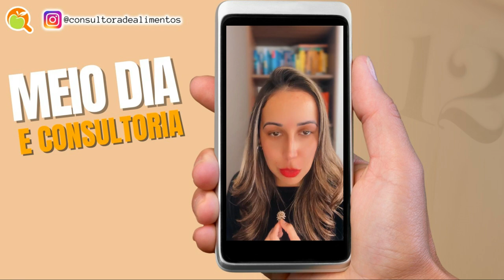CONTROLE DE HIGIENIZAÇÃO NÃO ROTINEIRA EM SERVIÇOS DE ALIMENTAÇÃO